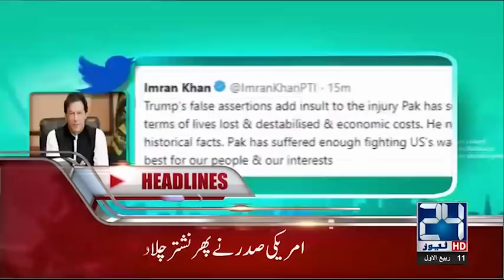News Headlines | 8:00 AM | 20 Nov 2018 | 24 News HD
24 News HD is one of the leading news channels of Pakistan bringing you the latest current affairs from Pakistan and around the world.